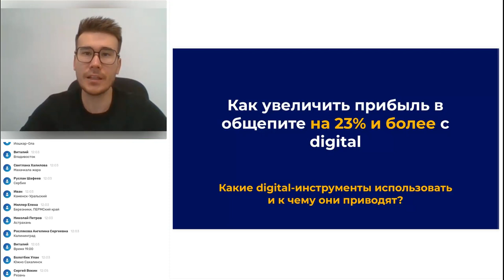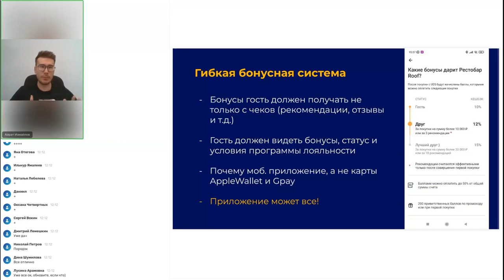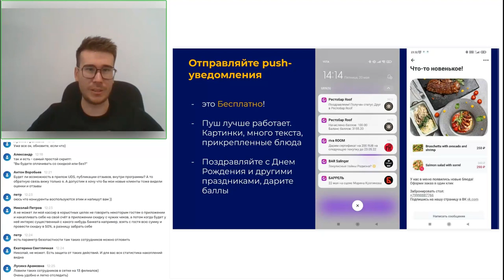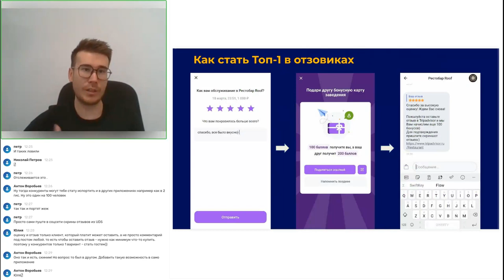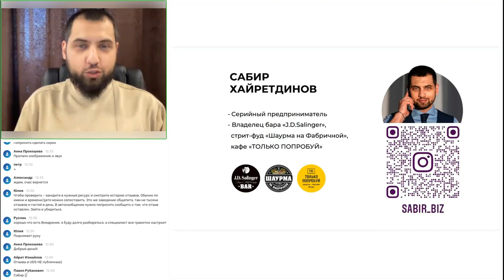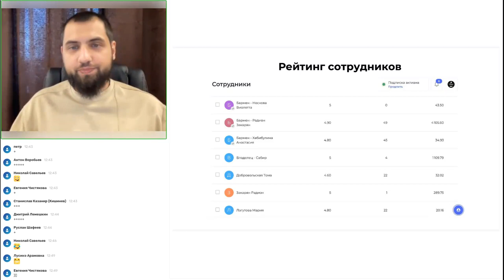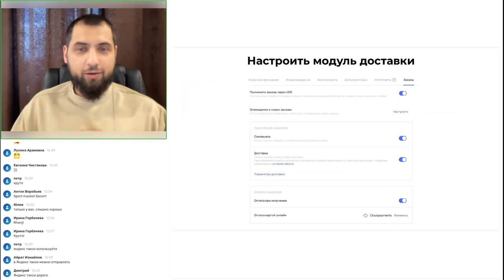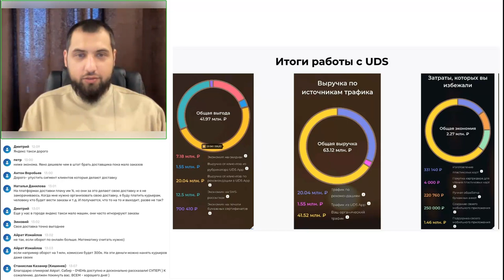КАК С ПОМОЩЬЮ DIGITAL УВЕЛИЧИТЬ ПРИБЫЛЬ В ОБЩЕПИТЕ НА 23% | Айрат Измайлов и Сабир Хайретдинов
Директор по развитию UDS 👤Айрат Измайлов и владелец нескольких заведений общепита 👤Сабир Хайретдинов разбираются, какие digital-инструменты на платформе UDS подойдут для увеличения прибыли и как с ними правильно работать.